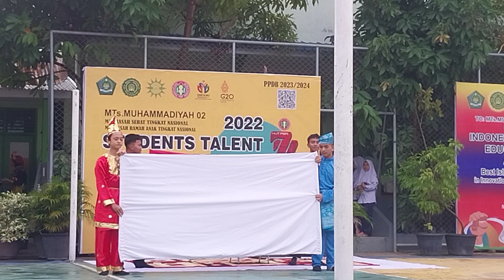Tari kelas 9.4 Senin, 14 November 2022